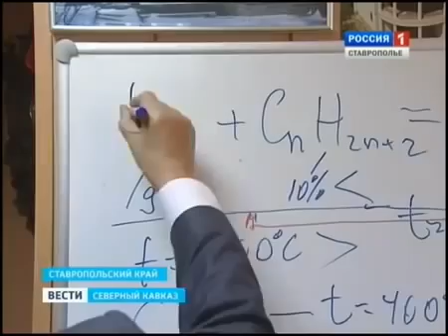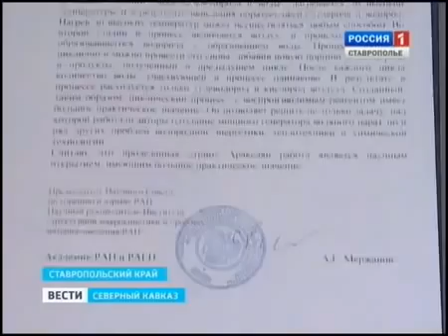Армянский изобретатель из Ставрополя заставил гореть воду